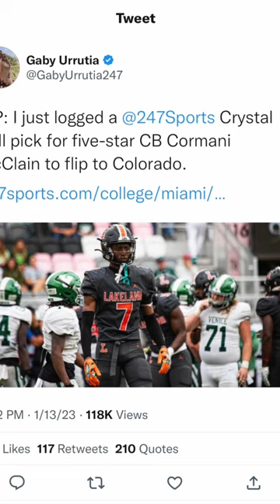The MOST Embarrassing Season in Miami Hurricanes HISTORY! 🤣🤣🤣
Things just keep getting worse for the Canes as Cormani McClain looks like he won't be part of their class and Mario Cristobal has a lot to figure out in a short amount of time. FSU Football fans and all of Miami's rivals are laughing at the Hurricanes right now and we tell you all the ways they embarrassed themselves this year!